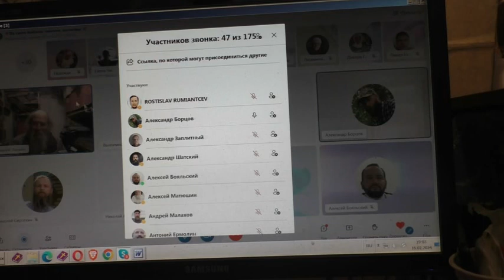Вопросы после занятий. 16. 02. 2024